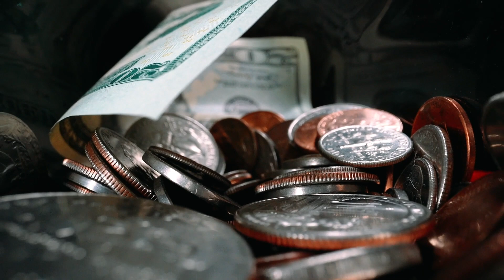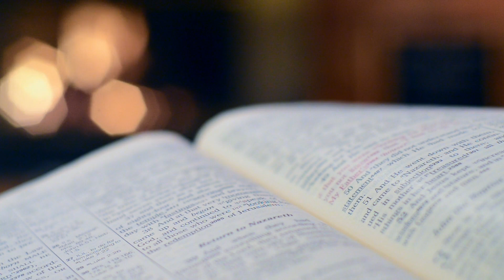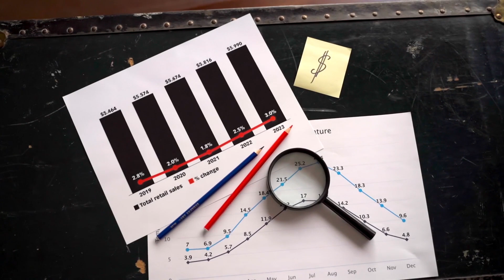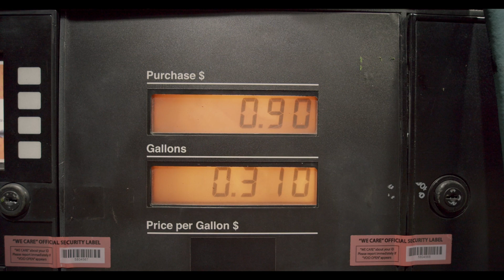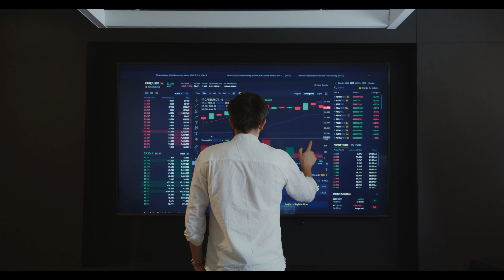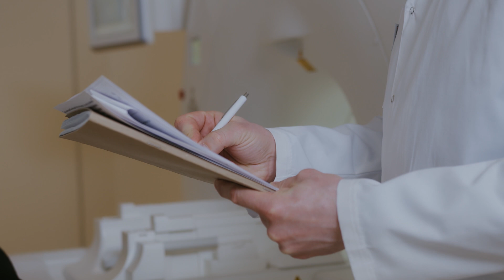As Forças de Mercado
Neste vídeo elaborado por Miguel Batista Oliveira de Santana, Thiago Lucca Ribeiro de Mendonça Valente, Murilo Correa, Yan Baltieri e Marcos Antônio Franghani é tratado o tema do mercado na perspectiva de N. Gregory Mankiw em seu livro “Introdução à Economia: Princípios de Micro e Macroeconomia”.

O vídeo explica como são as curvas de oferta e demanda, seus deslocamentos, o mercado perfeitamente competitivo e as suas características, e as leis de mercado como a Lei da Demanda e da Oferta. Possui um intuito educativo e expositivo por meio da explicação de cada um dos temas abordados.

Bibliografia: MANKIW, N. Gregory. Introdução à Economia: Princípios de Micro e Macroeconomia. Rio de Janeiro, Elsevier, 2001. Cap. 4 – As Forças de Mercado da Oferta e da Demanda. Pag. 65 a 92.